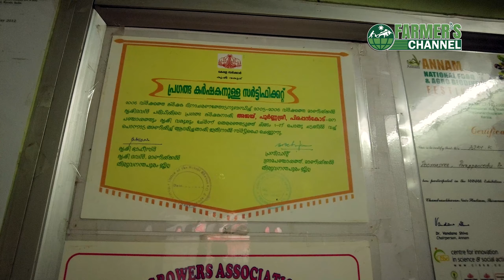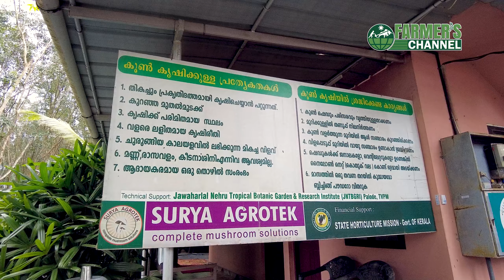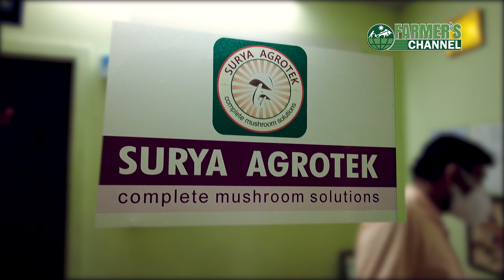High tech Mushroom farming for health and income | Oyster Mushroom Spawn | cultivation training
തിരുവനന്തപുരം പിരപ്പൻകോട് 20 വർഷമായി ആധുനിക സംവിധാനങ്ങളോടുകൂടി കൂൺ കൃഷിചെയ്യുന്ന അജയ് തന്റെ കൃഷി രീതികൾ ഫാർമേഴ്‌സ് ചാനലിൻറെ പ്രേക്ഷകരുമായി പങ്കുവെക്കുന്നു .
Mushroom Spawn, Mushrooms
Mushroom Training etc.

Surya Agrotek
Complete Mushroom Solutions
Manchadimoodu, Near Happy Land Water Theme Park,
Pirappancode,
Trivandrum,